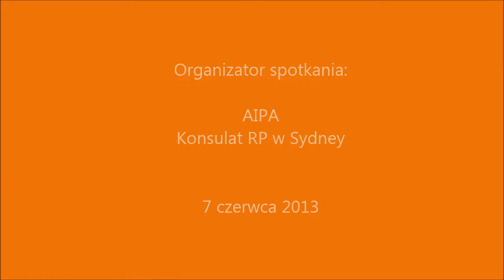BumerangMedia- Paweł Śpiewak w Sydney (3)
Polska scena polityczna. Blaski i cienie. Wykład prof. Pawła Śpiewaka w Sydney. 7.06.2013 - Częśc 3